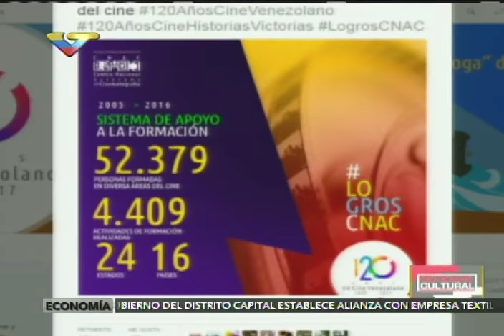Noticiero Cultural, 2 de marzo de 2017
Producido por VTV y el Ministerio para la Cultura. Venezuela.